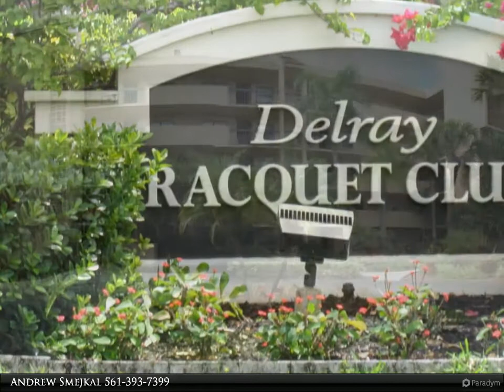Lavers 7404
$1,500, 1 bed, 1.00 bath, 800 SF

This oversized 1 bedroom and 1 bath condo is available as a furnished off seasonal rental. It is converniently located just steps from the pool and clubhouse. Swim in one of the 2 community pools, or work out in its well equipped fitness center. The development is within walking distance to Whole Foords, Publix, Trader Joe's and just minutes from the beach and Downtown Delray Beach. Call us fo availability.

Andrew Smejkal
Midas International Real Estate